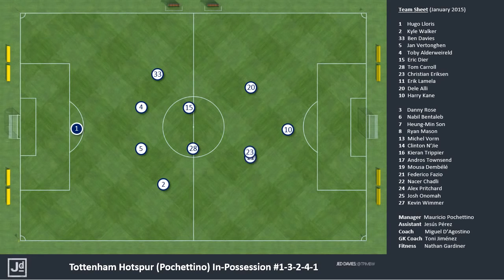TRAINING SESSION #13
POCHETTINO SYSTEM OF PLAY